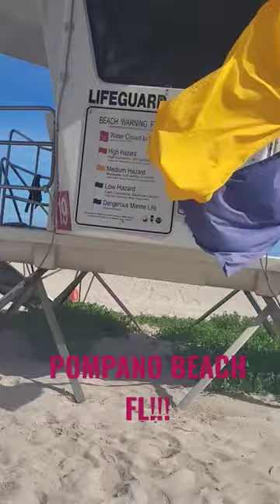TRIPN IT 2 POMPANO BEACH FL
Peace and luv y'all. Come with me tripn go Pompano Beach FL.